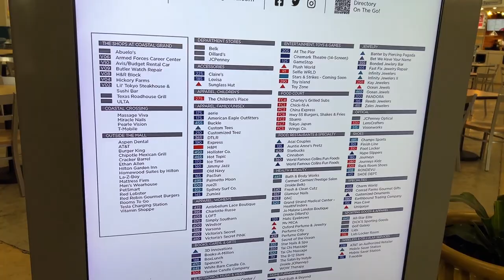Coastal Grand Mall Tour in Myrtle Beach | Myrtle Beach Shopping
Join us for a full tour of the Coastal Grand Mall in Myrtle Beach, South Carolina and find out what's new in 2022! We take a walk around and show all of the shops, restaurants, the food court and entertainment such as the movie theater and arcade. We also show new stores and recent additions such as Mason and Magnolia. From Starbucks, Old Navy, Belks, Bed Bath and Beyond, Dillards, JC Penny, Yankee Candle and so much more!  We hope this video helps you plan your next Myrtle Beach vacation and gives you ideas of things to do in Myrtle Beach, South Carolina and places you can go shopping!